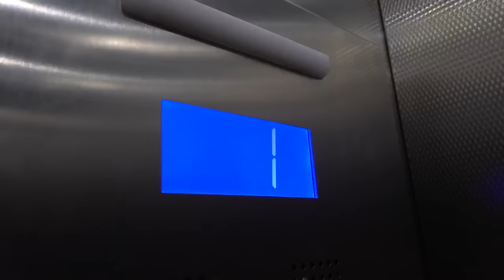SML Parody: Jeffy's Fortnite Ban!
Jeffy and his friends get BANNED from Fortnite!